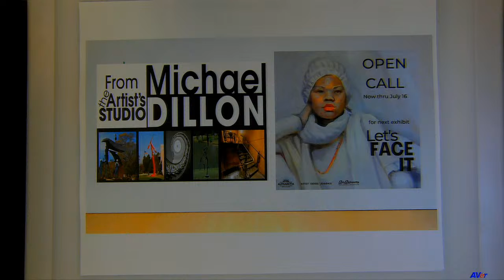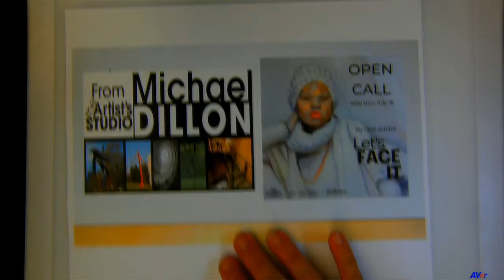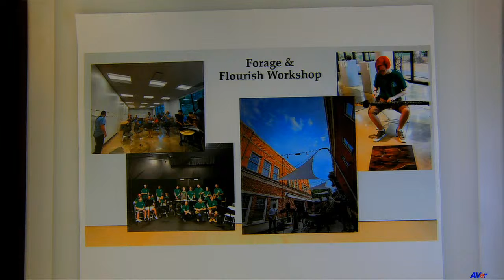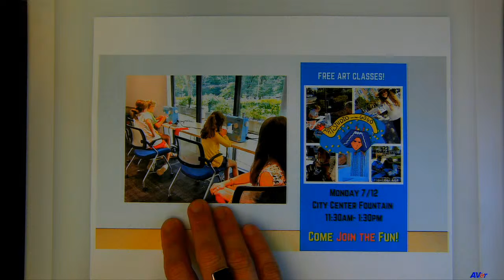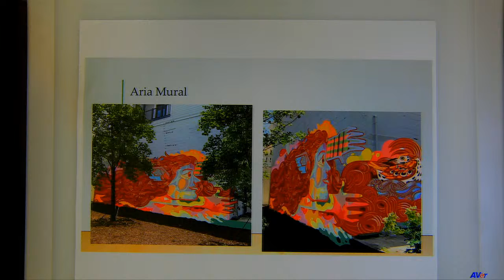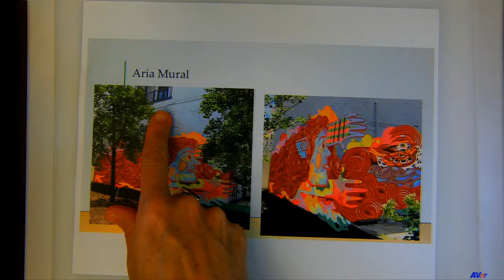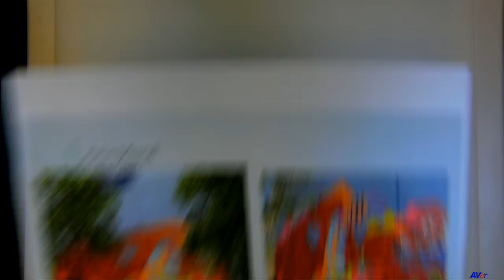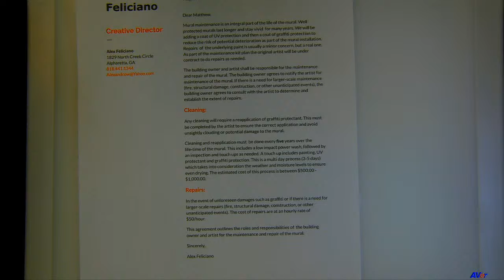Alpharetta Cultural Arts Commission Meeting - 07-27-2021